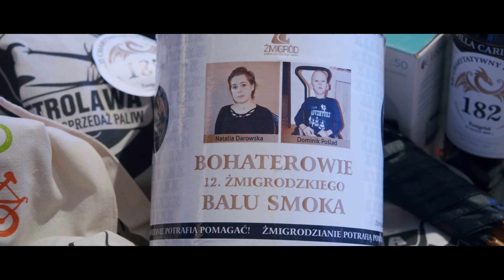Bal Smoka 2020 FHD Super Jakość